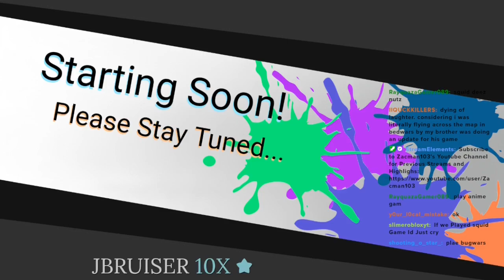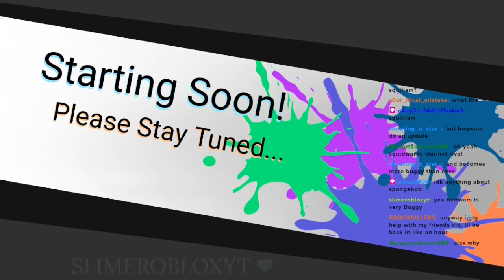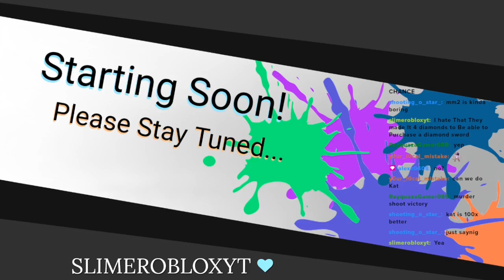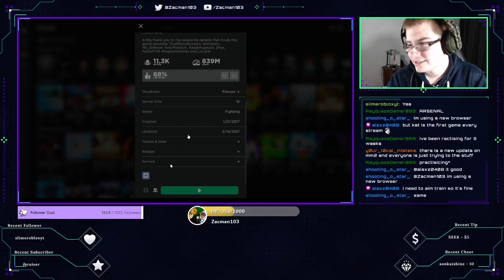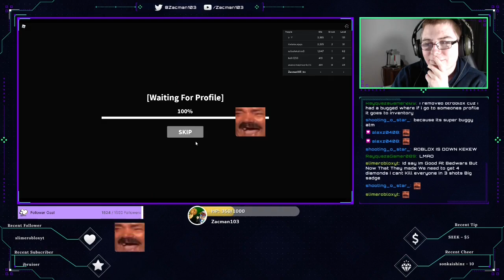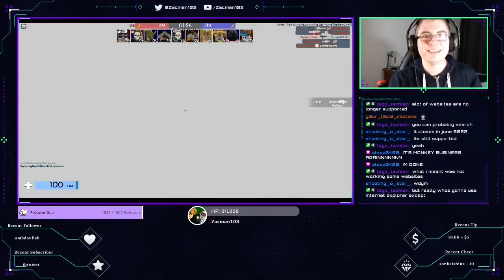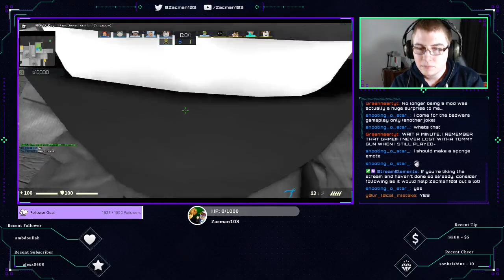Roblox: The sort of FPS night (24/10/21)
Original Stream: 24th October 2021

Back to the Roblox grind and this time around it's only FPS Games... sort of? We play some KAT, Bedwars, Arsenal and wrap it all up with some Counter Blox. What kind of chaos will be brought tonight?